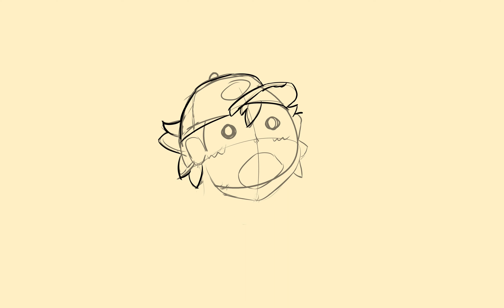Day 216 Satoshi from Pokemon anime is also buried in the sand. No one is safe.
Shounen head week is about to end. Feel better about drawing heads now.
 Reserved for the Future:
- (Boop Week)
- (ship week)
- (Anya Week)
- (scary week)
- (jojo Week)
- (Requests week)
Comment if you have any thoughts.

This is my Daily Challenge for the year. I have to draw everyday with no exceptions. Do this with me. I dare you.